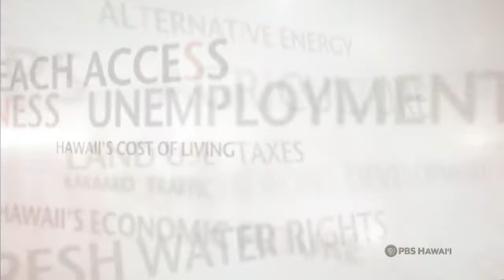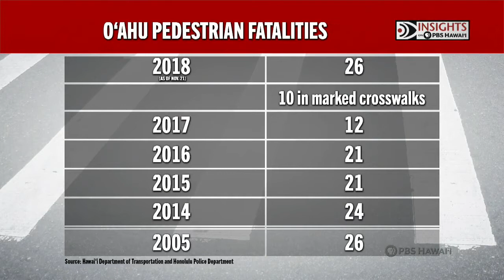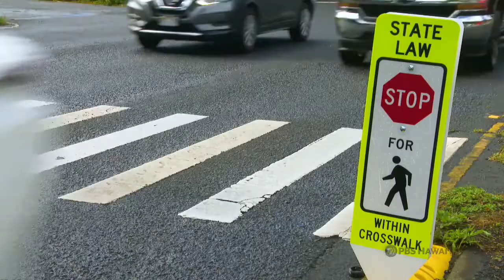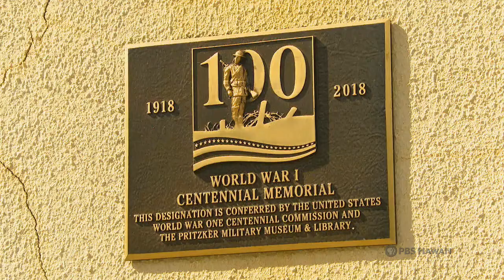Dangerous Crossings | INSIGHTS ON PBS HAWAIʻI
We all know Hawaiʻi is one of the most beautiful places in the country to live, but it is also one of the most dangerous – if you’re a pedestrian. Through mid-November, there have been 36 pedestrian deaths statewide this year, up from 15 last year. How do we save lives?

Moderator:
Lara Yamada

Scheduled Panelists:
Capt. Ben Moszkowicz, Honolulu Police Traffic Division
Ed Sniffen, Hawaii Department of Transportation
Lance Rae, Walk Wise Hawaii
Barbara Kim Stanton, AARP Hawaii Director